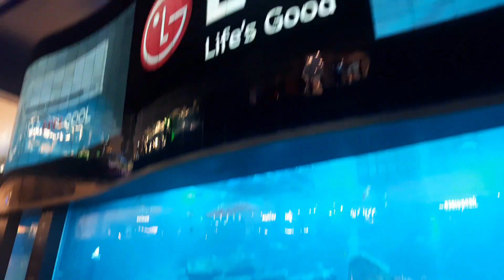DUBAI Mall and Fountain | Vlog 22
The most iconic place to visit in Dubai is Dubai mall and famous fountain of Dubai. and that is just next to Burj khalifa. so you can just spend the whole day in Downtown visiting khailfa, mall and fountain. and you can not even emagine how well your day can go. Here, i tried my express some of my feelings during my first day in Dubail.